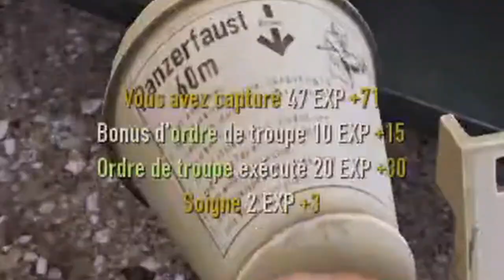Tuto - Comment faire gagner son équipe - Heroes And Generals FR !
Envie de jouer avec des français ? Rejoins le Discord H&G FR

Les prochains tuto arriveront prochainement !

Warrior555
Miss Loup
Foresty